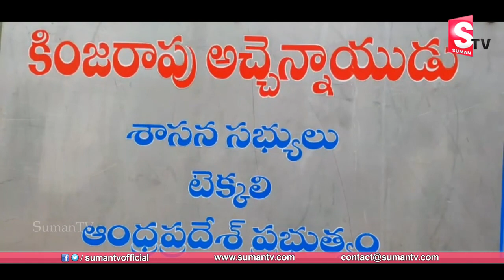Police Arrested TDP Leader Acham Naidu Over ESI Scam || Exclusive Visuals Exclusive Video